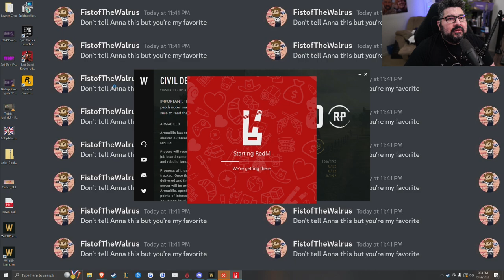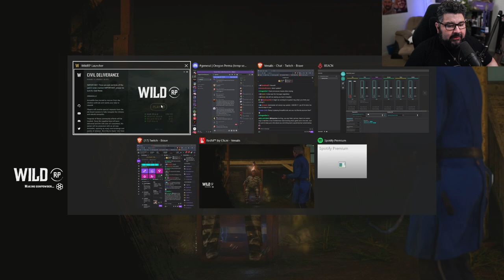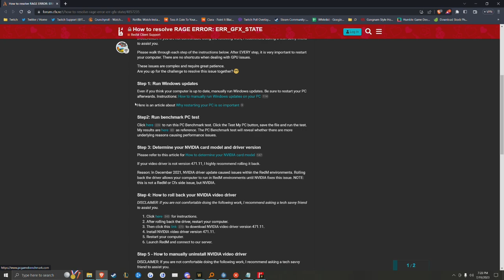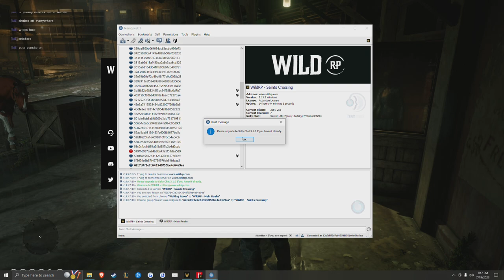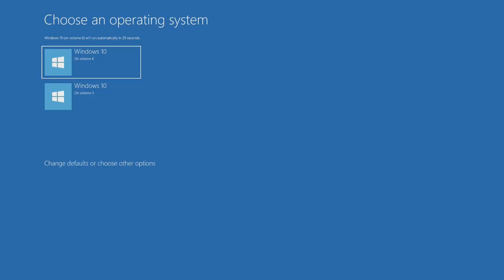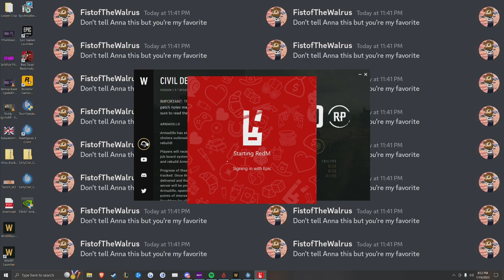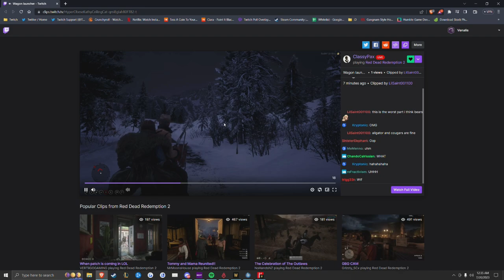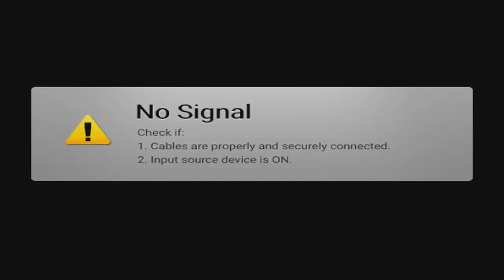WildRP - Ed Theodd - Oregon Trail - Chapter 1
More Links, click them.